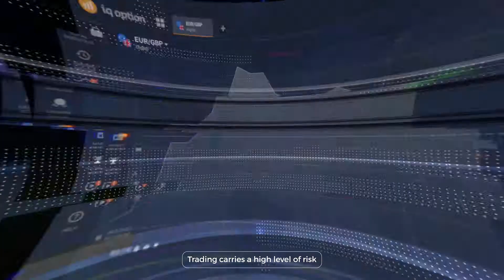6 arab emirates lunia z indonesia indonesia visa application a money cake